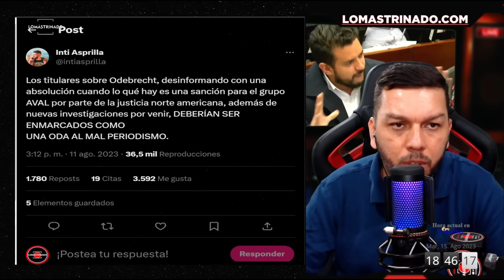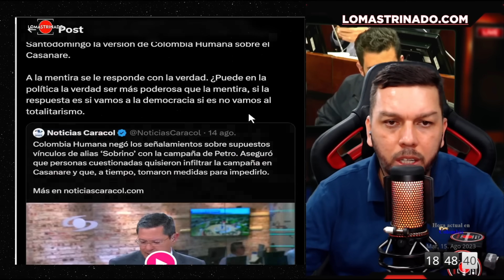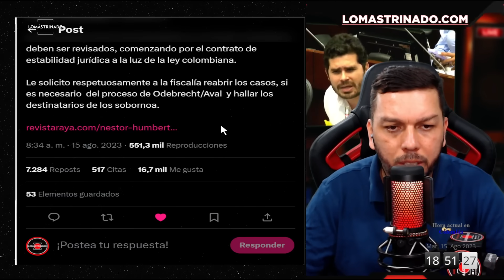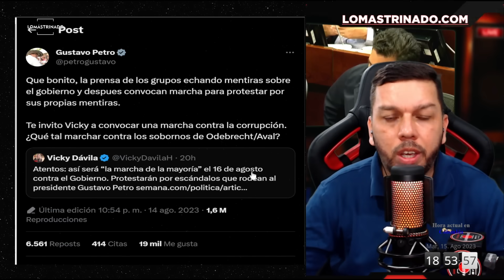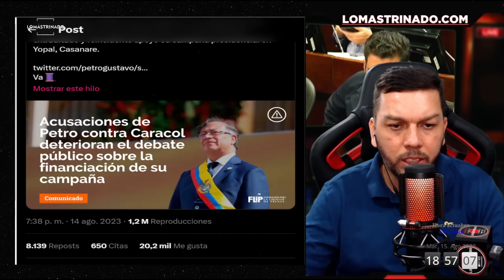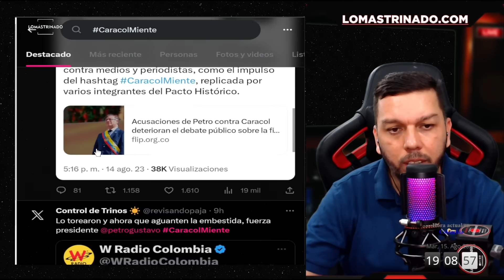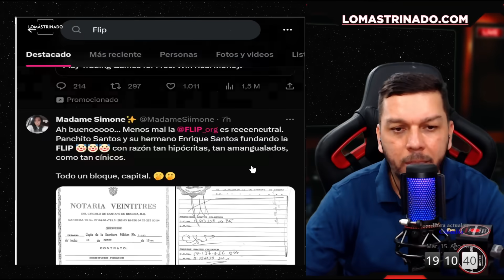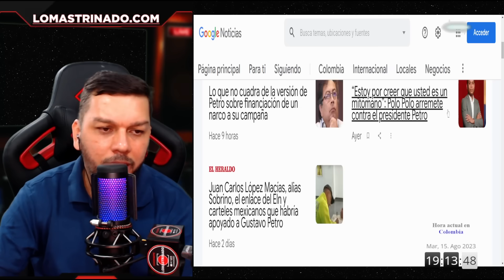Congresistas critican a Caracol y a la FLIP por noticia de Petro y hablaron del caso Odebrecht Aval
Inti Asprilla y  Fabian Diaz, senadores alternativos de la alianza Verde, llegaron hoy al congreso hablando de lo que está haciendo Noticias Caracol y la fundación para la libertad de Prensa, con el presidente Gustavo Petro. Esto lo relacionaron con la última noticia de odebrecht en Estados Unidos y el señor Angulo.